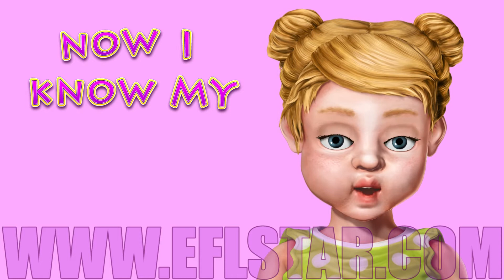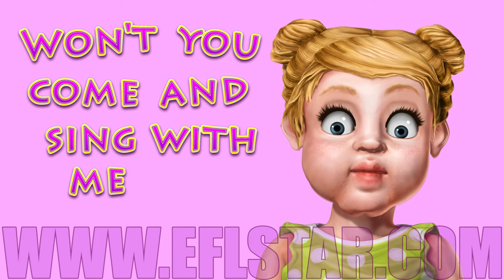The ABC song - children's nursery rhyme (pink version)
This is the children's ABC song. It is intended to help young learners to learn the alphabet.